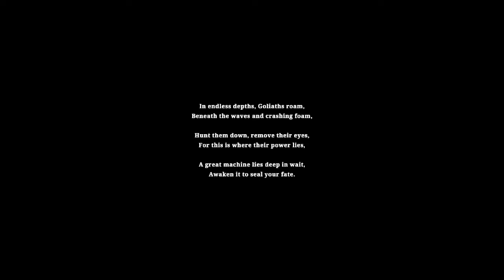SILT GAMEPLAY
SILT is a surreal underwater puzzle-adventure game. Alone in an underwater abyss, you are a diver searching the deep to uncover long-forgotten mysteries. Possess the creatures around you to solve puzzles and travel further into the darkness…